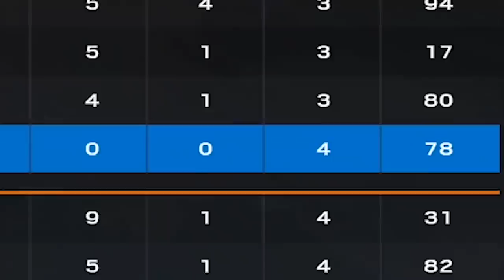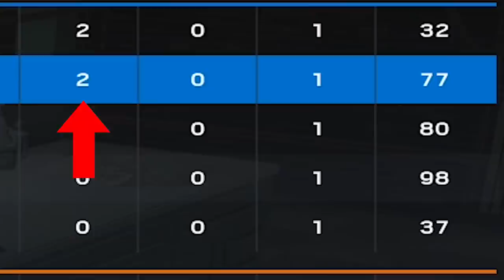Fini le HACK : "100% DÉFENSE" ! YES ! 🎓 Rainbow Six Siege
Vous le saviez non ? On pouvait être TOUJOURS en défense en augmentant son ping. Normalement, je ne parle jamais des glitchs, hacks, leaks... mais là c'est FINI ! Maintenant, la répartition entre qui comment en ATK ou DEF ne se fait plus via le ping mais se fait en full HASARD ! YESSSSSSSS !  ⤵️